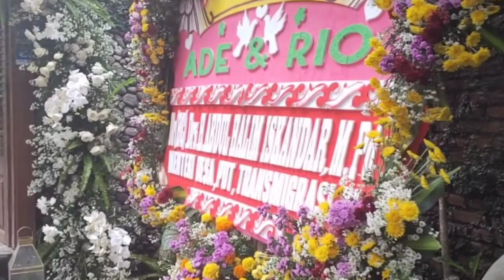Djohan Ekspresi - Pernikahan Di Masa Pandemi